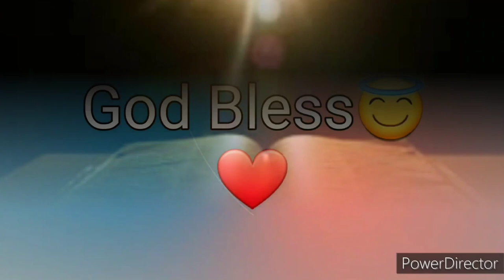Ang Salita ng Dios "BIBLIA" (16) Aklat sa Lumang Tipan NEHEMIAS Chapter 13 Tagalog Audio